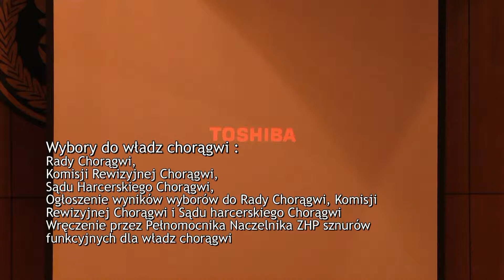Zjazd Chorągwi Podkarpackiej ZHP - Wybory do władz chorągwi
Zjazd Chorągwi Podkarpackiej ZHP
Rzeszów, 15 listopada 2014r.

Wybory do władz chorągwi :
Rady Chorągwi,
Komisji Rewizyjnej Chorągwi,
Sądu Harcerskiego Chorągwi,
Ogłoszenie wyników wyborów do Rady Chorągwi, Komisji Rewizyjnej Chorągwi i Sądu harcerskiego Chorągwi
Wręczenie przez Pełnomocnika Naczelnika ZHP sznurów funkcyjnych dla władz chorągwi